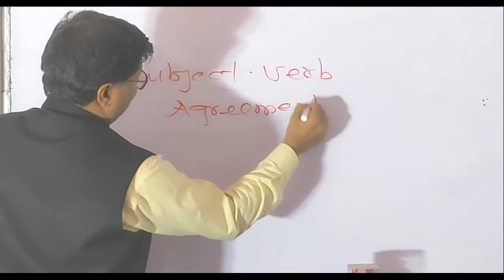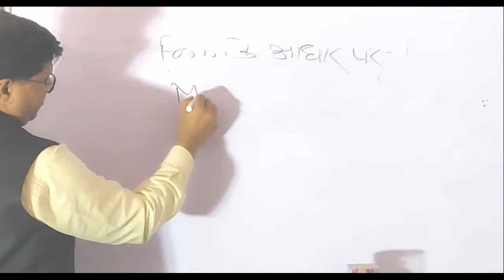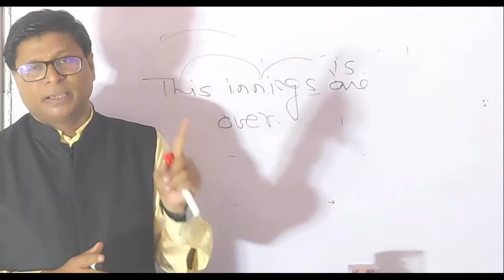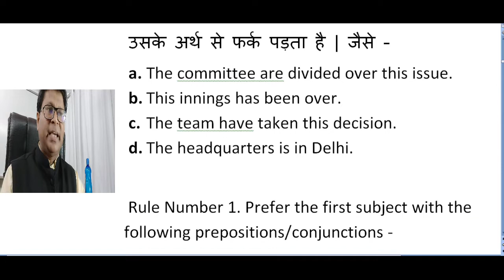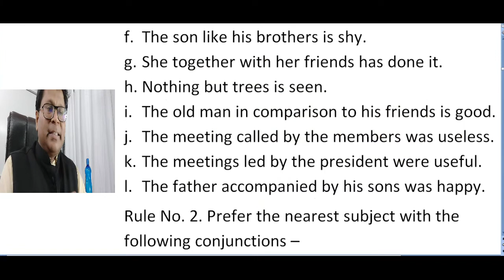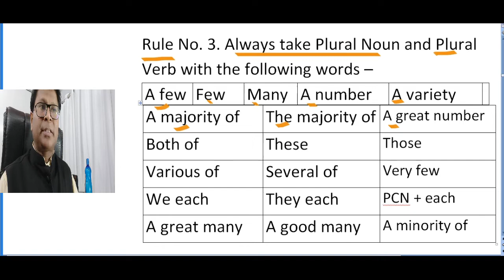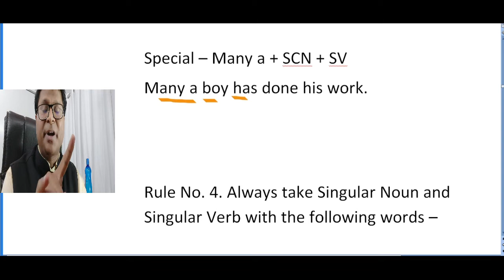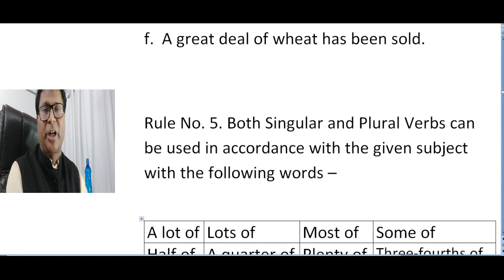Subject_Verb_Agreement Part 1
My children, here you will prepare the most important segment of Grammar SUBJECT - VERB AGREEMENT. You will prepare it PARTWISE.